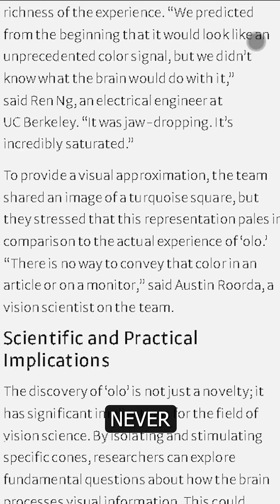Scientists Discovered New Colour "O-Lo"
In this video, we’ll look at the shocking discovery of a completely new color called "O-Lo" – a hyper-saturated blue-green hue that doesn't exist in nature and can't be seen on any screen. Scientists had to shoot lasers directly into people’s eyes to make them perceive it. You’ll learn how this impossible color was created, why normal light can’t reproduce it, and what it means for the future of human perception.